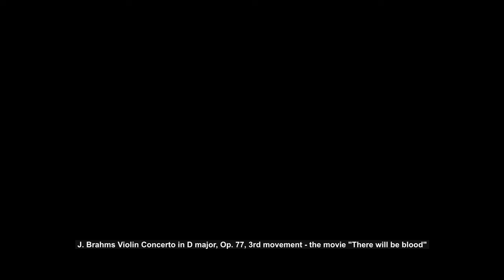Best Classical music in movies - (Mahler, Beethoven, Mozart, Chopin, Rachmaninoff, Brahms)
0:00:00  G. Mahler Symphony No. 5  4. Adagietto - the movie "TAR"

0:12:06  L. v. Beethoven Symphony No. 7 in A major, Op. 92, II. Allegretto - the movie "King's Speech"

0:20:45  W. A. Mozart Piano Concerto No. 22 in E♭ major, K. 482, Allegro - the movie "Amadeus"

0:32:21  W. A. Mozart: Requiem In D minor, K.626 - 3. Sequentia: Lacrimosa - the movie "Amadeus"

0:35:53  F. Chopin Ballade No. 1 in G minor, Op. 23 - the movie "The Pianist"

0:45:10  S. Rachmaninoff's Piano Concerto No. 3 in D minor, Op. 30 1. Allegro ma non tanto - the movie "Shine"

1:01:50  J. Brahms Violin Concerto in D major, Op. 77, 3rd movement - the movie "There will be blood"

*Thumbnail image copyright ⓒ Gr Stocks